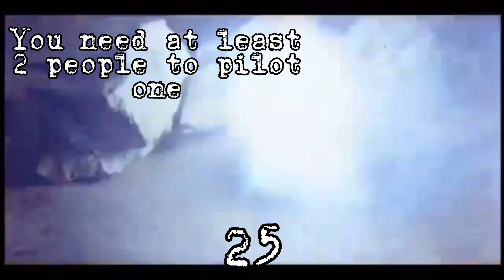A*P*E (1976) Kill Count 🦧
Ape (stylised as A*P*E and released in South Korea as 킹콩의 대역습 - King Kong eui daeyeokseup; The Great Counterattack of King-Kong) is a 1976 monster movie. It was an American/South Korean co-production produced by Kukje Movies and the Lee Ming Film Co. (South Korea) and Worldwide Entertainment (USA) with 3-D effects. Directed by Paul Leder and featuring special effects by Park Kwang Nam, the film stars Rod Arrants, Joanna Kerns from TV series Growing Pains (credited as Joanna De Varona) and Alex Nicol. It was released at approximately the same time as Dino De Laurentiis' 1976 remake of King Kong. In latter years the film has gone under the titles of Attack of the Giant Horny Gorilla (for its 1982 grindhouse re-release), and Hideous Mutant (for its original home video release). It marked an early film appearance by Kerns, who later moved to TV movies and shows. The movie was a quickie production meant to capitalize on the upcoming release of Dino DeLaurentis' King Kong. Several plot elements, such as a giant gorilla's relationship with an American actress, are essentially lifted from the King Kong story. In fact when the film was announced, it was going to be called The New King Kong. When RKO got wind of this, they filed a $1.5 million lawsuit against the company. Because of the lawsuit the title was changed to A*P*E and the tagline "Not to be confused with King Kong" was added to the theatrical posters and movie trailer. However the company was able to get away with using King Kong's name not only in its native South Korea but also in some international markets where it was known as Super King Kong and King Kong Returns respectively. The film's special effect budget for the miniature buildings was only $1,200. The entire budget for A*P*E was $23,000. The film was shot in just 14 days. The film's title A*P*E stood for (Attacking Primate MonstEr), with the deliberate intention to spoof the acronym title of M*A*S*H, a popular 1970 film and subsequent TV series of the same name that was based in Korea where this film was produced. The movie pitted the titular giant ape against a huge great white shark, meant to take a shot at Jaws, a movie made a year earlier about a giant shark. The film hit North American screens in October 1976, merely two months before the release of King Kong.

A 36-foot-gorilla escapes from an oil tanker off the coast of Korea. After battling with a giant Great White Shark, the ape reaches land and destroys several buildings before attacking a giant Python (the snake's origins are never revealed). After finding and kidnapping an American actress named Marilyn (Joanna Kerns), the military is brought in to deal with the giant simian.